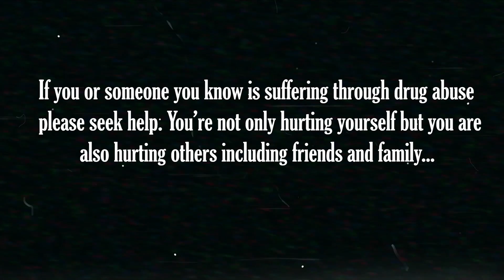Coldsteeze - Drug Insanity (Prod. BezimeniMusic)